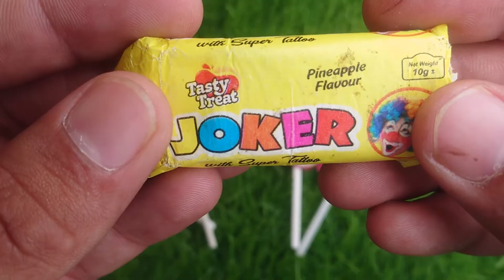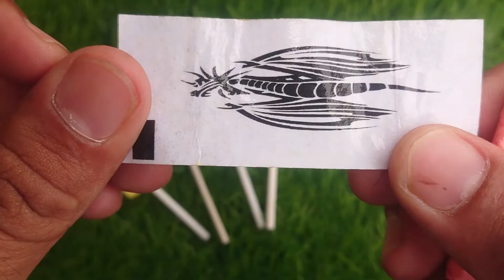TRAIN JCB TOY CARTOON TOY HELICOPTER KA VIDEO CRANE, JCB,TRACTOR,BUS,TRAIN,CAR,TOYS#candy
TRAIN JCB TOY CARTOON TOY HELICOPTER KA VIDEO CRANE, JCB,TRACTOR,BUS,TRAIN,CAR,TOYS#candyCandy Lollipops and Sweets. Yummy Rainbow Lollipops ASMR please subsucribe my channel my videos